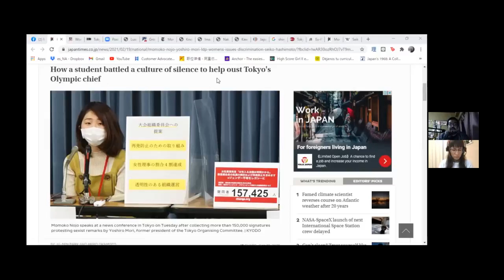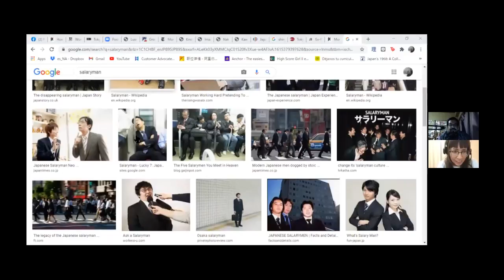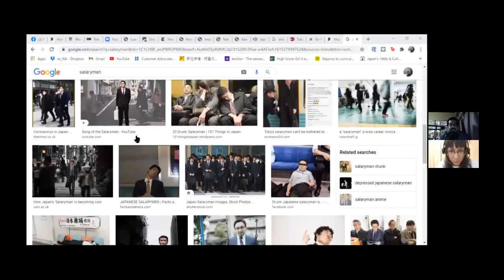OLIMPIADAS MACHISTAS: SALARYMAN y Masculinidad TÓXICA en Japón | Tamanegi Gakuen 08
El escándalo provocado por los comentarios machistas y sexistas de Yoshiro Mori, ex primer ministro de Japón y director del Comité Organizador de las Olimpiadas de Tokio 2020 provocaron un estallido de activismo feminista en Japón. Esto nos lleva a cuestionarnos sobre los roles de género establecidos en Japón y como las figuras tóxicas y hegemónicas de masculinidad como el Salaryman han llevado a la destrucción de la familia en Japón.